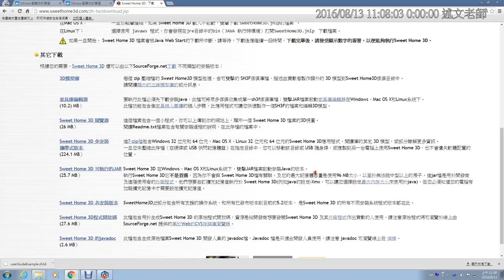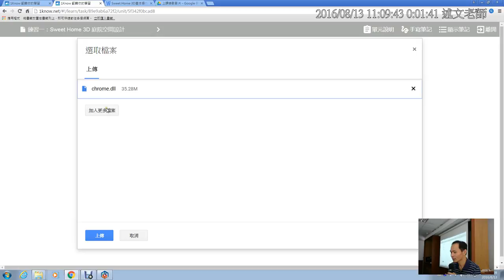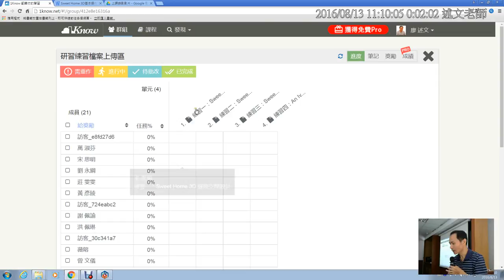11：練習檔案上傳至1Know